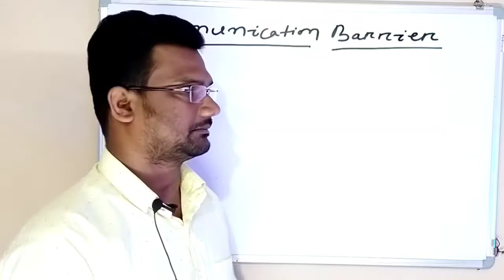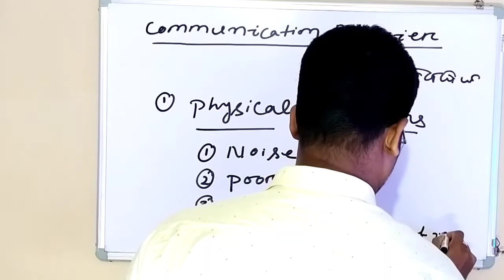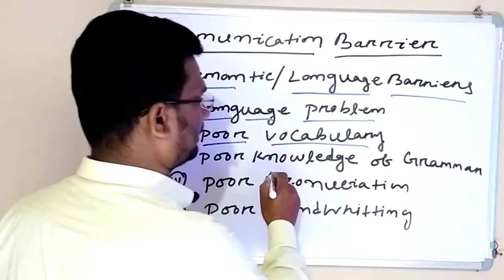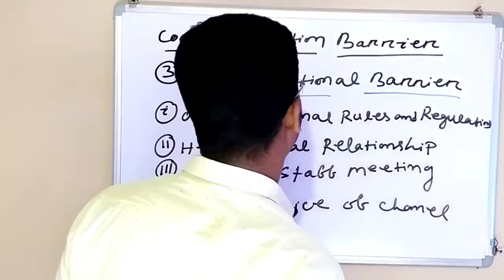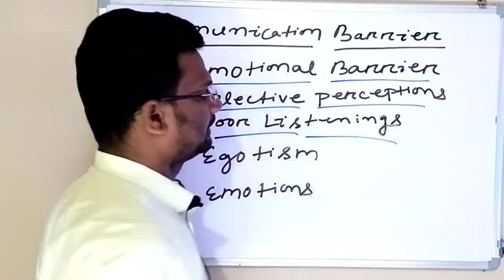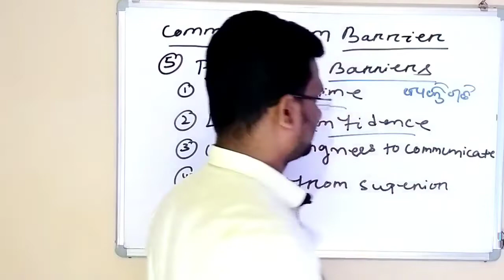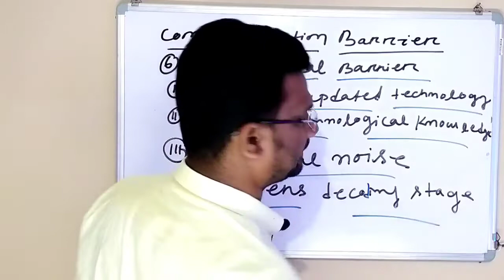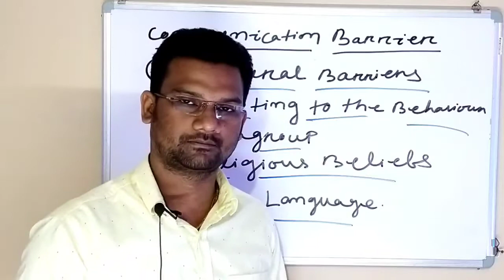Communication Barriers in Odia